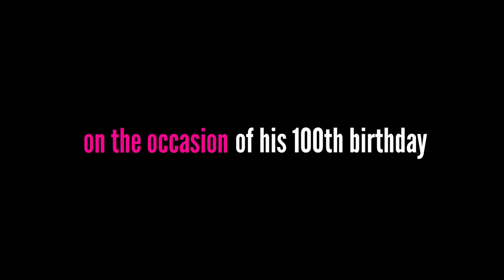Mi Loco Tango: "BALADA PARA UN LOCO" | Piazzolla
Mi Loco Tango playing the music of Astor Piazzolla.

I will never forget the good times I had with this wonderful ensemble "Mi Loco Tango". Irina (violin), Judith (piano) and Vassily (bajan), we played the music of Tango Nuevo Master Astor Piazzolla for 10 years. We won prizes (2. International Astor Piazzolla Competition of Lacino (IT) for instance) at played hundreds of concerts together.
Here is our Version of BALADA PARA UN LOCO of our farewell concert in June 2012 to remember. We also would like to celebrate the 100th birthday of "Maestro" Astor Piazzolla and say that we still love to hear his wonderful compositions!

Mi Loco Tango:
Irina Bunn - violin
Vassily Dück - bajan
Judith Herrmann - piano
Gregor Praml - double bass + voice

BALADA PARA UN LOCO, a composition by Astor Piazzolla
words written by Horacio Ferrer
german translation by Gregor Praml

june 29th 2012 - farewell concert of Mi Loco Tango
Theater Willy Praml (Naxoshalle), Frankfurt am Main

camera operator + film production: Otmar Hitzelberger
audio production: Gregor Praml